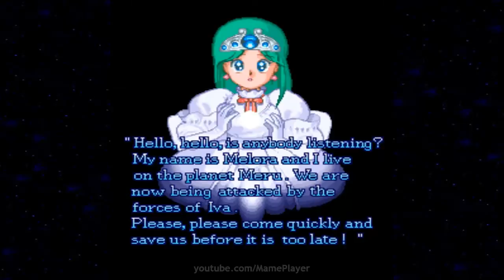Bells & Whistles 1991 Konami Mame Retro Arcade Games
► Bells & Whistles 1991 Konami. Full game.

Series:
3. Twin Bee Yahhoo! Fushigi no Kuni de Oo-Abare!! 1995 - Not yet available.

Bells & Whistles World version,
Detana!! Twin Bee Japan version.